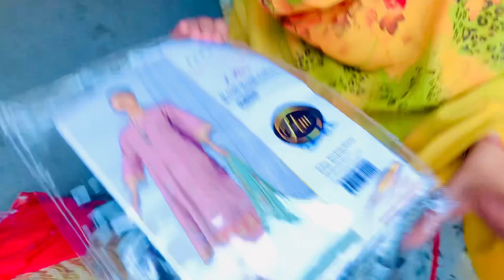Today I did Eid shopping amna shahzadi vloge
desi family
sistrology
happy village family
vlogs
happy desi family
punjabi family
happy punjabi family first vlog
happy family
happy village family vlog
rajab family
vlogs Pakistani
punjabi happy family
village vlog
punjabi vlog
punjabi vlogs
happy punjabi
happy punjabi family prank
fatma Faisal
vlog
punjabi vlogger
village life
Pakistani drama
family vlog
ducky bhai
vlogs punjabi
village food
village cooking
village life
village
village cooking channel
village recipes
village woman
village channel
village food
vlogs punjabi
punjabi family
rural pakistan
vlog village life
Pakistan punjab
punjabi village
happy punjabi
punjab lifestyle
punjab countryside